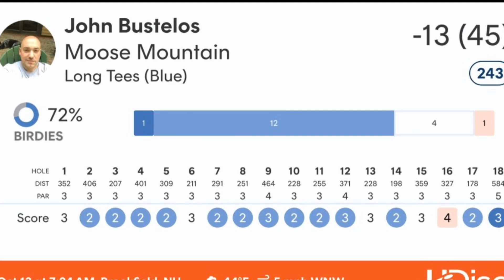Disc Golf at Moose Mountain - Full 18 from the Blues (Long Tees)